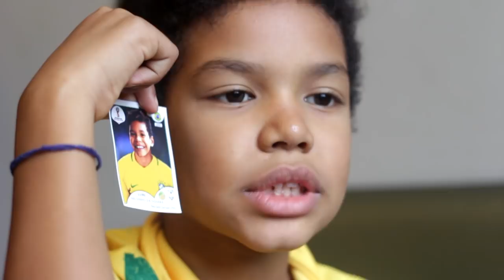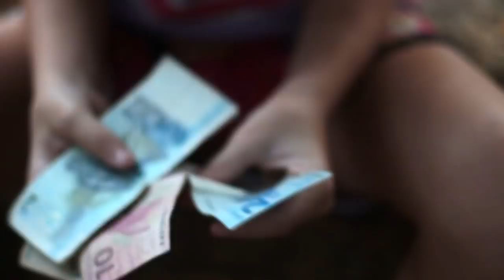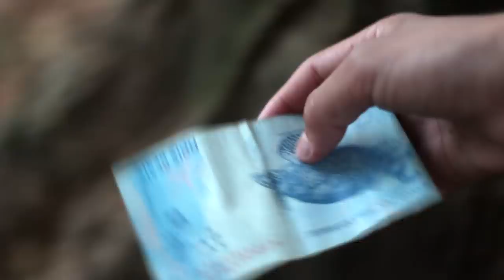Criança de rua: Olha o que Anita fez com ela. - Turma da Goiaba/Ep14